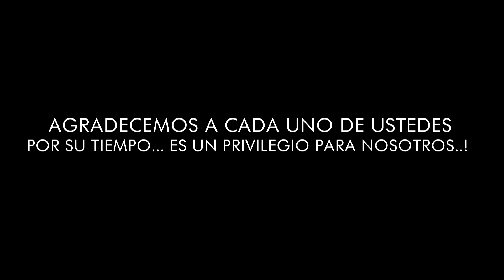LA TORAH COMO UN ESTILO DE VIDA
HOY EN ALGO NUEVO PARA TI TENEMOS NUESTRO SEGMENTO DE "AL FINAL DEL DIA" DONDE COMPARTIMOS UNA ENSEÑANZA QUE EDIFICARÁ NUESTRAS VIDAS. NO TE LO PUEDES PERDER..!